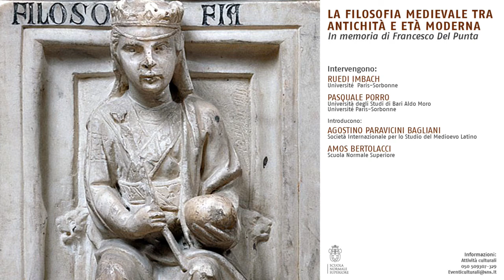LA FILOSOFIA MEDIEVALE TRA ANTICHITÀ E ETÀ MODERNA - 26 settembre 2017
LA FILOSOFIA MEDIEVALE TRA ANTICHITÀ E ETÀ MODERNA
In memoria di Francesco Del Punta

Intervengono
Ruedi Imbach, Université  Paris-Sorbonne
Pasquale Porro, Università degli Studi di Bari Aldo Moro -    Université Paris-Sorbonne

Introducono
Agostino Paravicini Bagliani, Società Internazionale per lo Studio del Medioevo Latino
Amos Bertolacci,  Scuola Normale Superiore